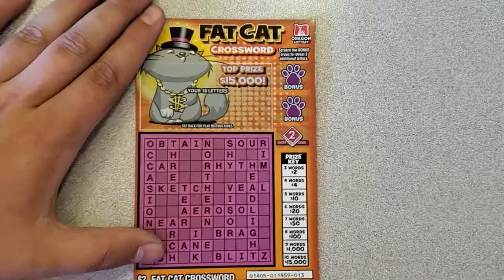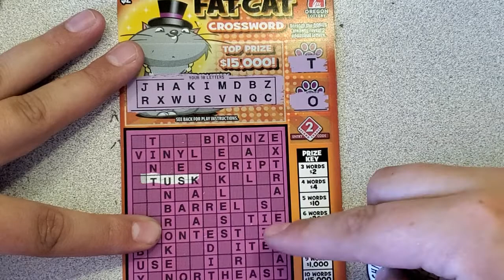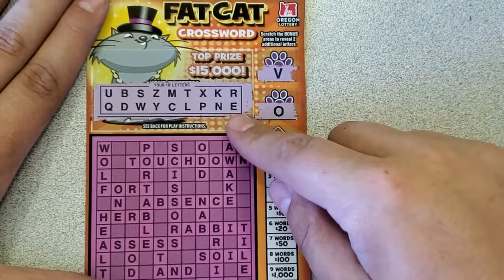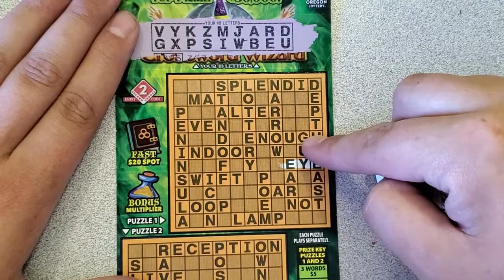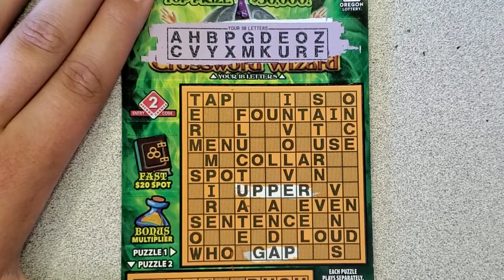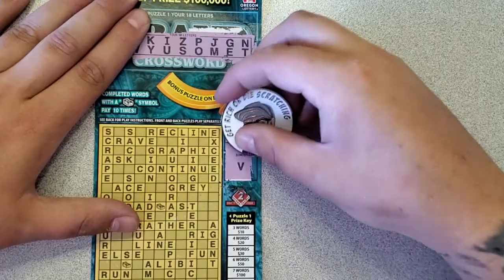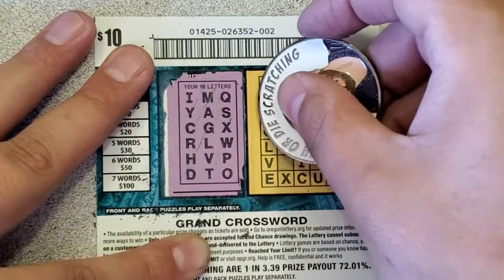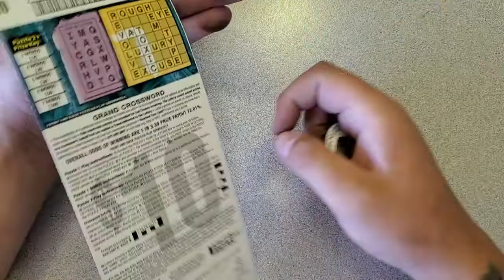2 Double ups! Crossword Wednesday!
Crossword Wednesday!

My goal is to grow so that I can bring you bigger and better content with bigger scratching sessions!